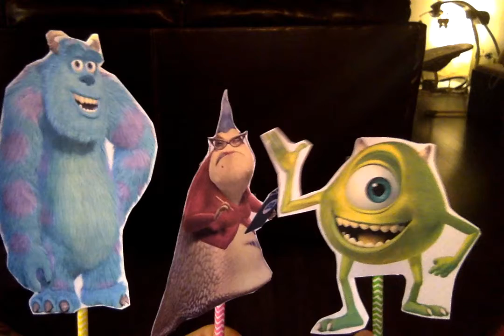Monstropolis Episode 5